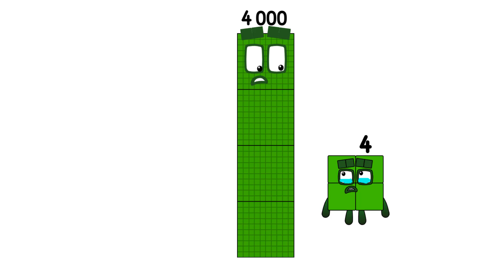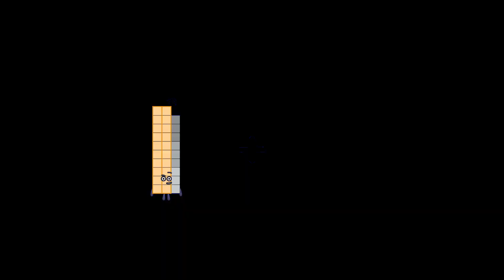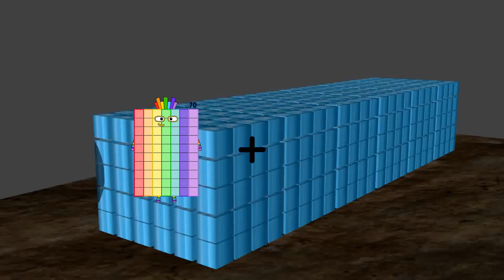Numberblocks Math: Learn Adding Numbers | Numberblocks Sneezes | LEVEL 2 | #206